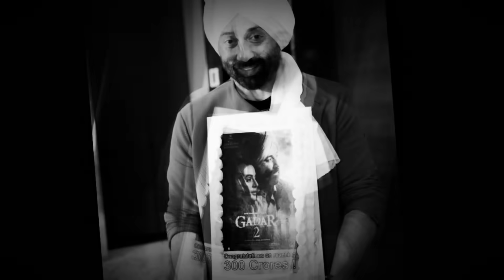Mithun chakraborty Angry 😡 reaction after watching gadar 2, Big record, box office collection